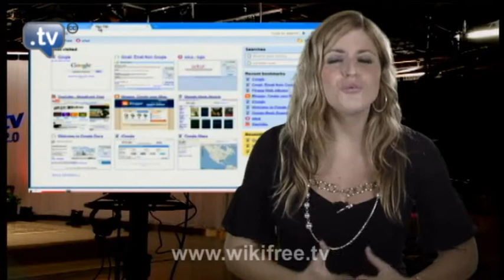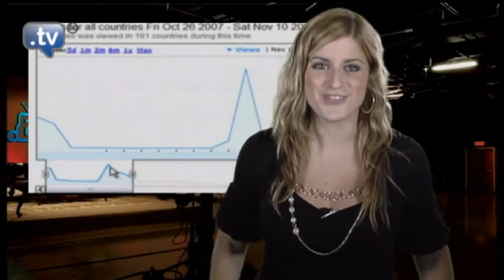Soluciones para Chrome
WikiTech 4-11-08
Google actualiza su navegador. Youtube lanza una herramienta para ver el minuto de oro de cada vídeo, mientras que Facebook ofrece música online.